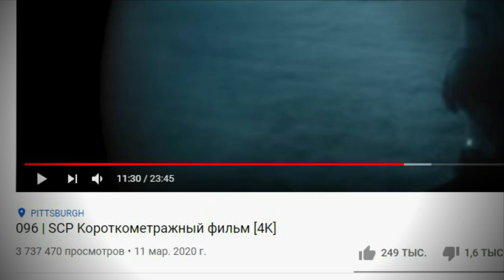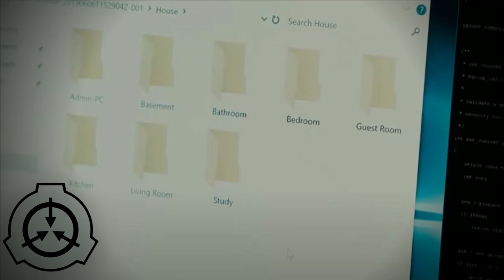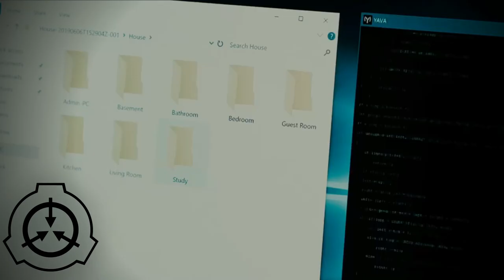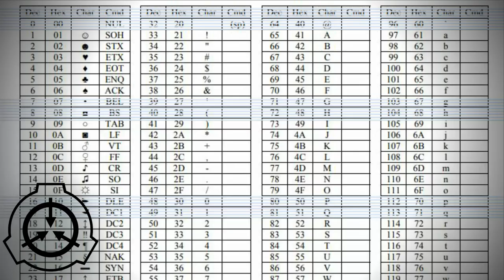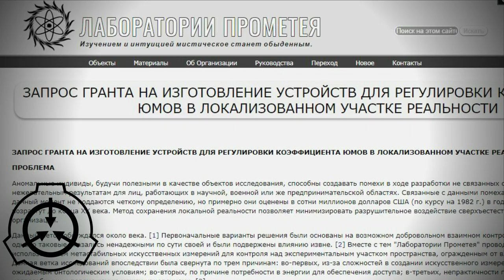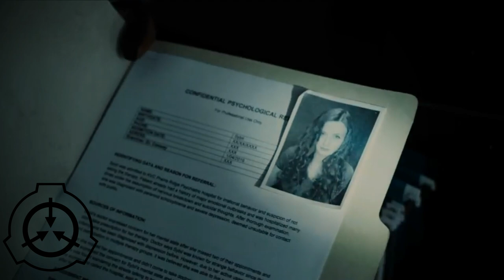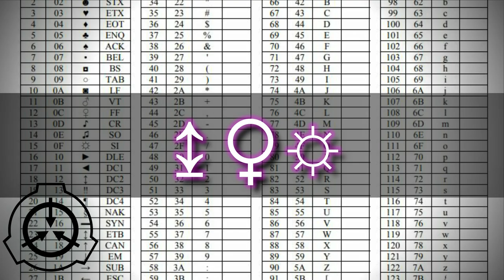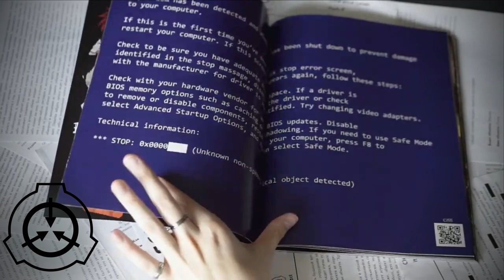В чем суть Dollhouse/Дома кукол